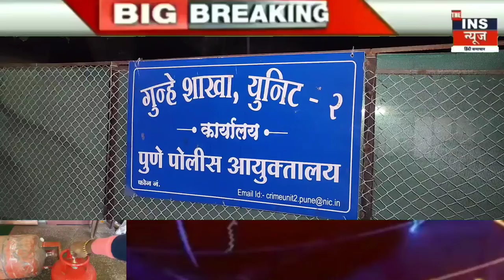बंद घरों में चोरी की वारदात को अंजाम देने वाले 2 शातिर अपराधियों को पुणे पुलिस ने किया गिरफ्तार